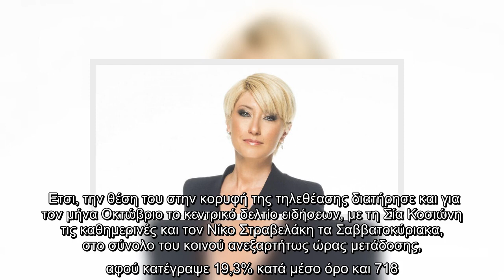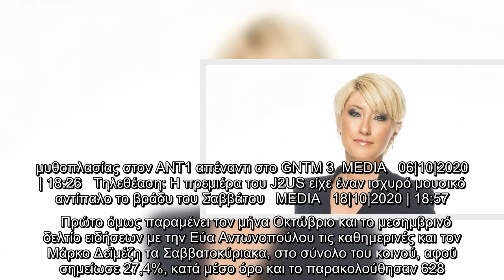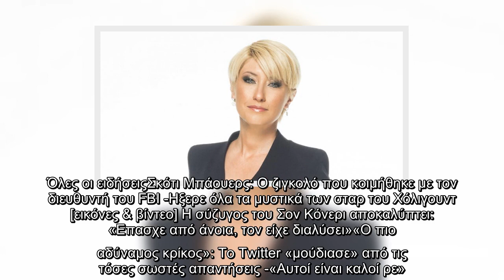Στην πρώτη θέση της τηλεθέασης οι ειδήσεις και οι ενημερωτικές εκπομπές του ΣΚΑΪ